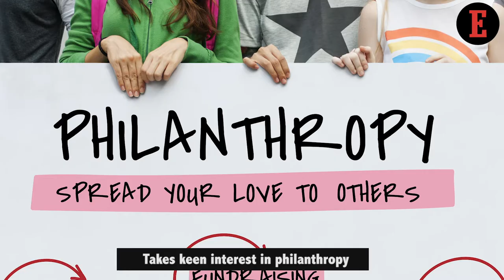Rishad Premji, the elder son of Azim Premji takes over the reins of Wipro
Rishad Premji has taken over as the executive chairman of Wipro. Azim Premji will now be the company’s non executive director. An MBA from Harvard Business School, Rishad is on the boards of Wipro Enterprises Limited and Wipro-GE and is credited with setting up $100 million Wipro Ventures in 2015. He takes keen interest in philanthropy and is already a part of group’s philanthropic activities.